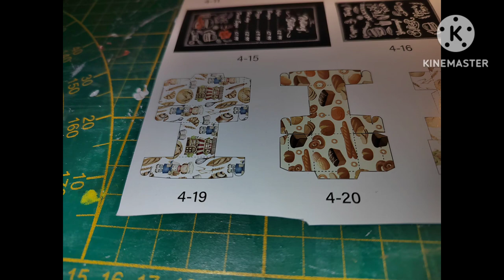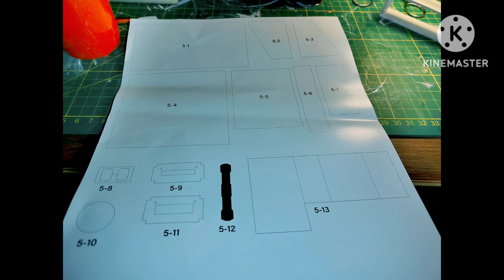maquette food truck #1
Maquette food truck de chez
Partie 1
Modelage de nourriture food avec de l'